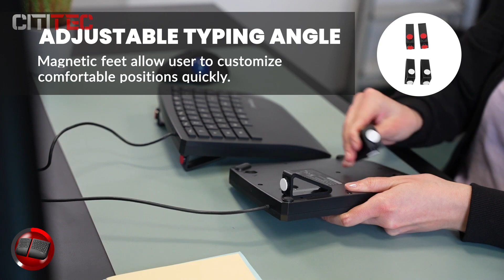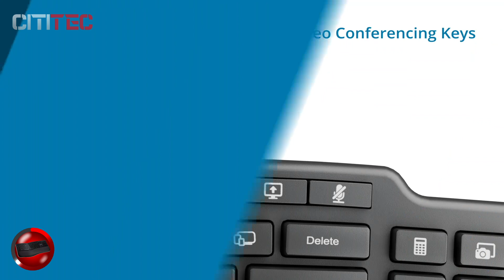Las Mejores opciones de TECLADOS ERGONÓMICOS [2025]✅ ¿Cuál deberías COMPRAR?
Descubre los Mejores Teclados Ergonómicos para este año. 👇

👉3. Kensington Pro Fit Ergo

00:00 Introducción
00:32 Logitech Ergo K860
01:49 Perixx PERIBOARD 624B
03:09 Nulea RT05
04:29 Perixx ‎PERIBOARD 512B
05:36 Kensington Pro Fit Ergo
06:53 Kinesis Freestyle 2
08:01 Perixx PERIDUO 505

✉ ¿Quieres ponerte en contacto con Cititec?

En este video, descubrirás las mejores opciones de teclados ergonómicos en el mercado. Así que, si estás buscando los mejores teclados ergonómicos para este año, ¡has llegado al lugar indicado! Te guiaremos a través de las mejores opciones disponibles de teclados ergonómicos en Amazon, y descubrirás los mejores teclados calidad precio que se adaptarán a tus necesidades.

¿Te preguntas qué teclado ergonómico comprar? No te preocupes, te mostraremos recomendaciones detalladas para que tomes la decisión correcta. Exploraremos las características más destacadas de los mejores teclados ergonómicos para mejorar tu experiencia de escritura, brindándote una visión completa de las opciones disponibles en el mercado.

Desde los teclados más asequibles hasta aquellos teclados de gama alta, te mostraremos un panorama completo de cada uno de ellos. ¡Prepárate para descubrir los mejores teclados ergonómicos que se ajustan a tu presupuesto! ¡No te pierdas este video y encuentra el mejor teclado ergonómico para ti!

AVISO LEGAL: Este vídeo y la descripción contienen enlaces de afiliados de Amazon, esto significa que al hacer clic en uno de los enlaces y comprar algún producto, podrás apoyar a que este canal gane una pequeña comisión sin ningún cargo adicional en tu compra.